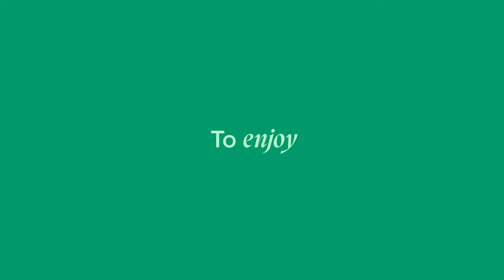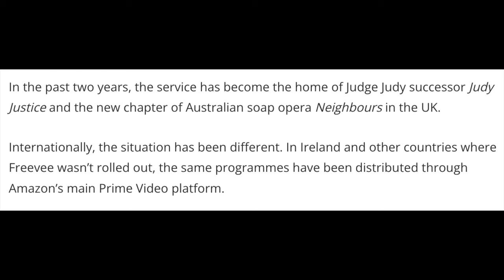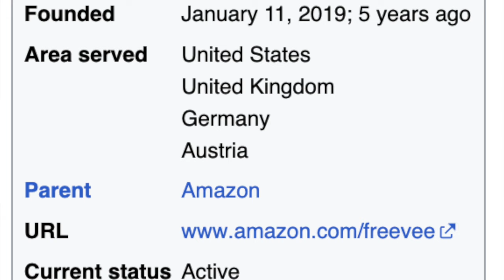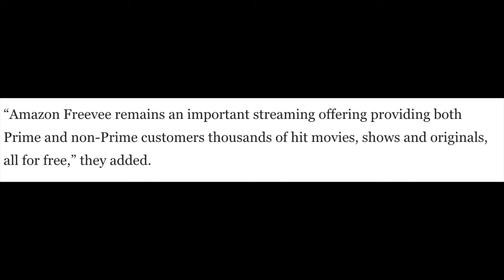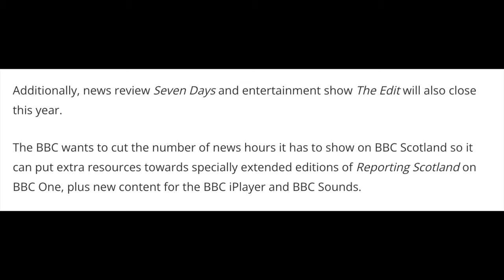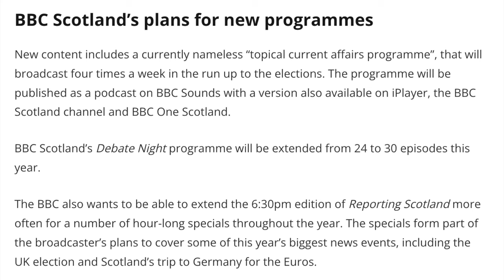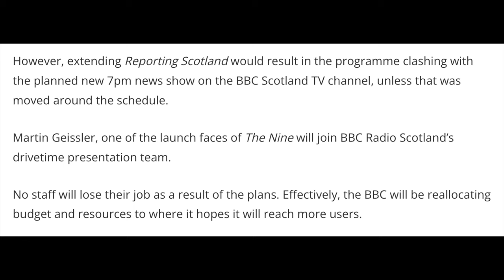Is FREEVEE CLOSING DOWN?!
After just a few years of operation, is AMAZON FREEVEE saying goodbye forever...? And its not just the saviour of Neighbours that is facing bad news... reportedly, BBC SCOTLAND will be changing its output quite rapidly, as the latest of long-sweeping cuts cascade across the BBC...

- Phil Atkin
- MeowingCookie
- James Mathieson
- Evonne Okafor
- Martin Spellacey
- Mevans2001
- Alek Zapara
- David Saunders
- Hannah_ecs
- Lexi

Directors
- Rob Jefferson
- Matt Pekarek

Producers
- Joseph 'Gerkuman' Adams
- Jenny Tea
- James Brindley
- Macra99
- Ryan Boundy
- jimmythebantam
- Alex Chapman

- Macra
- Ethan Carberry-Holt
- Bruce Danton
- Globe Of Reviews
- Derek Chambers
- Shaun Knock
- Daud Khan
- Liam De-Maine
- trev hughes
- Ajmac 200017
- Dec KP 20!
- Simon Harrisson
- evan hart 38